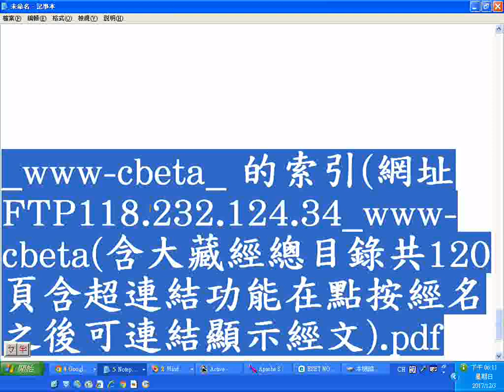佛學資源 瀏覽簡明梵英漢字典pdf檔使用須知20171124 +網址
閩南語讀經影片合輯